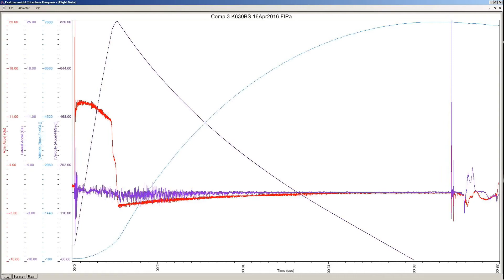TCC 16Apr2016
Competitor 3 by Wildman flies to 7,560' on CTI K630 Blue Streak and Wildman 3" Jart flies on CTI I180 Skidmark  at Tripoli Central California Del Norte launch on 16-April-2016.